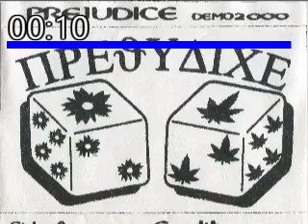Prejudice - Demo 2000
0:00 1.Heavy Life - 3:33 2.Drink Beer
6:49 3.My Name - 10:14 4.LxVx
New School Hardcore Emo 可児
Lyrics are not listed.

1曲目以外は単独作に再録されます。
そちらを先に聞いていると少し残念な気持ちになります。